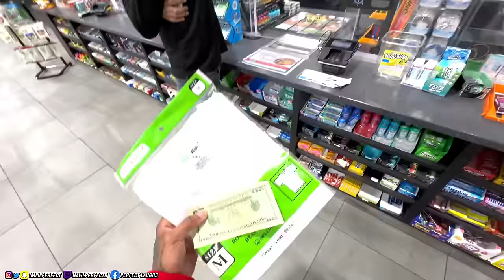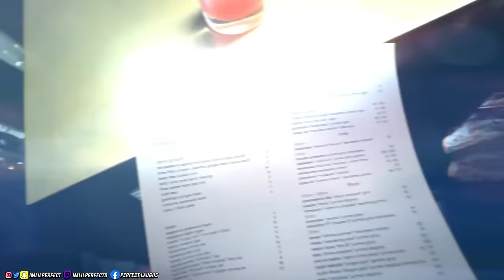Surprising My Camera Man With His First $10,000 Chain!